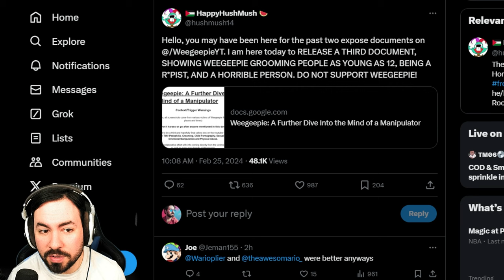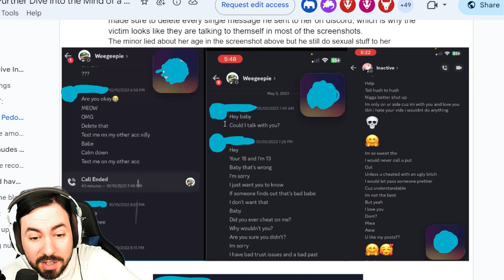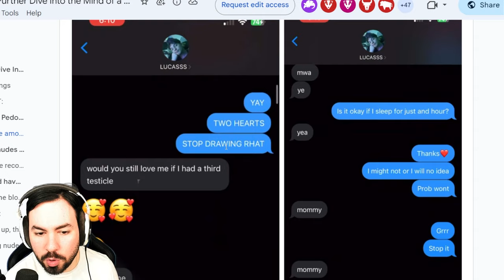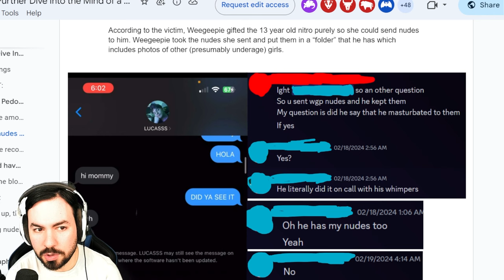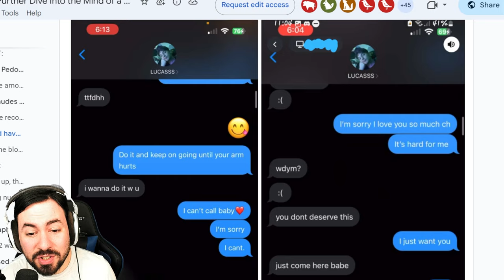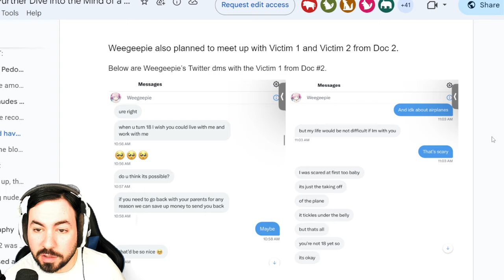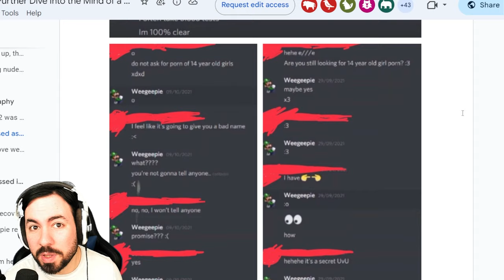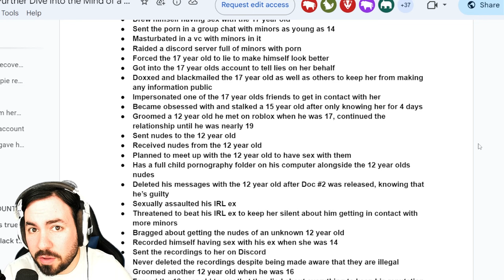Weegeepie Can't Hide From These New Allegations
If you see comments turned off, I apologize. YouTube is automatically turning them off for some reason, and I'm manually turning them back on whenever I get the chance!

Today I want to talk about Weegeepie once again. Another Google Doc has dropped with more evidence showing some pretty awful behavior, and new victims speaking out against Weegeepie.

Twitch.tv/posllatv
Twitter.com/posllatv